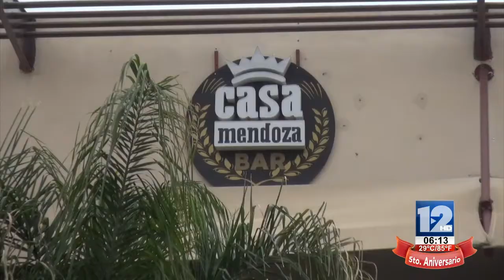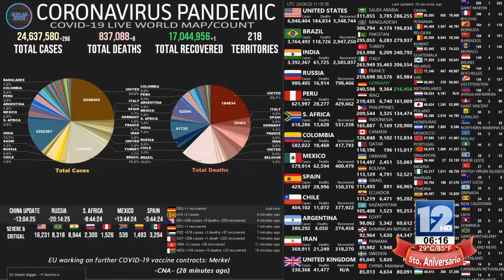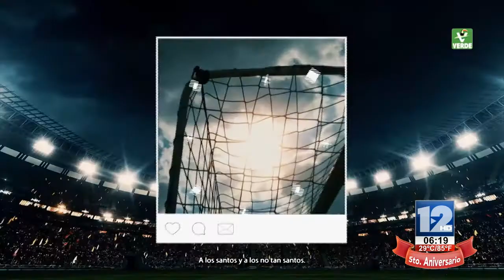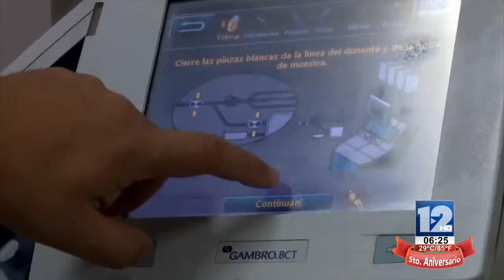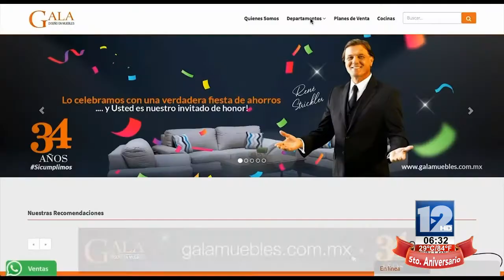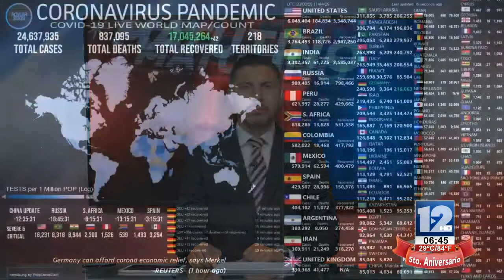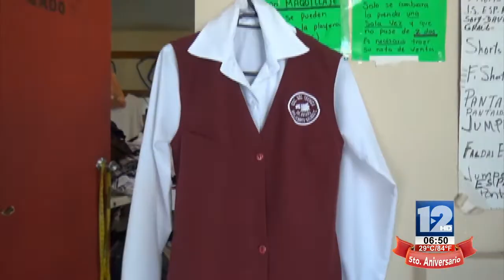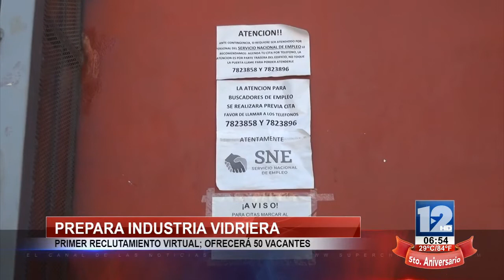TELEZÓCALO MATUTINO│28 DE AGOSTO DE 2020